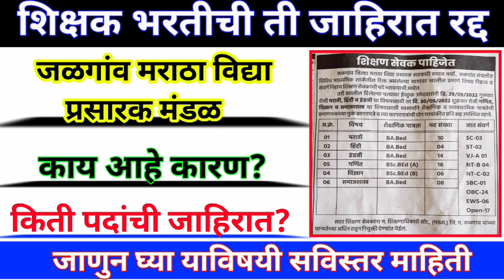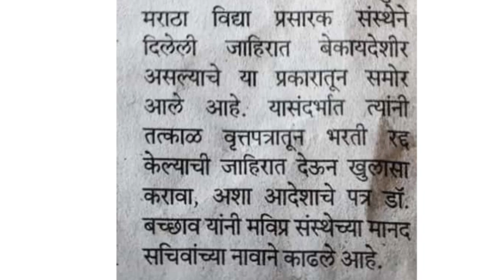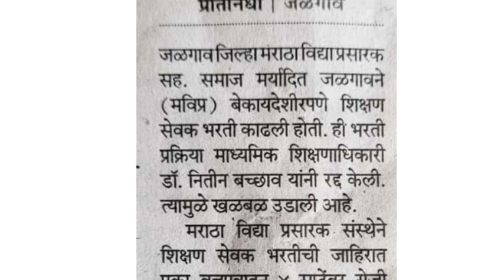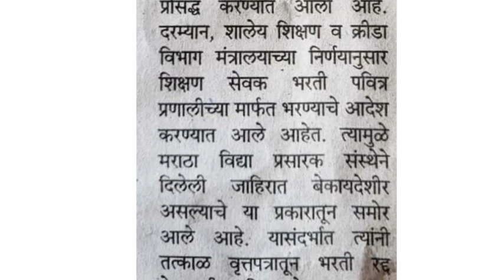शिक्षक भरतीची ती जाहिरात रद्द | Shikshak Bharati Advertisement Cancel | Pavitra Portal Bharati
How To Uncertify Form,
How to Uncertify pavitra portal form,
Pavitra portal Uncertify form,
Uncertify Process,
Pavitra portal form mistakes,
Pavitra portal form filling demo,
Pavitra portal form filling process,
Pavitra portal certify to Uncertify,
Pavitra portal certify Uncertify,
Pavitra portal war form certify kasa karava?,
pavitra portal war form Uncertify kasa karava?,
Pavitra portal self certify easy method,